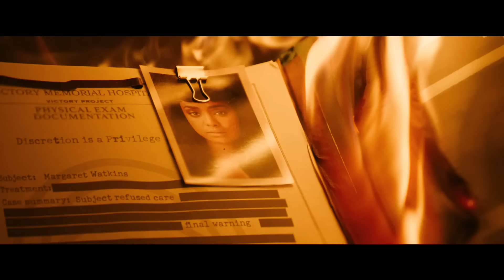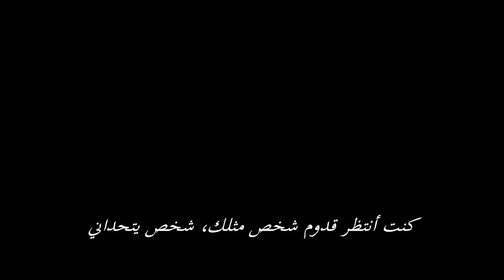DON'T WORRY DARLING TRAILER #2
Are you ready to live the life you deserve?

From New Line Cinema comes “Don’t Worry Darling,” directed by Olivia Wilde (“Booksmart”) and starring Florence Pugh (Oscar-nominated for “Little Women”), Harry Styles (“Dunkirk”), Wilde (upcoming “Babylon”), Gemma Chan (“Crazy Rich Asians”), KiKi Layne (“The Old Guard”) and Chris Pine (“All the Old Knives”).

Alice (Pugh) and Jack (Styles) are lucky to be living in the idealized community of Victory, the experimental company town housing the men who work for the top-secret Victory Project and their families. The 1950’s societal optimism espoused by their CEO, Frank (Pine)—equal parts corporate visionary and motivational life coach—anchors every aspect of daily life in the tight-knit desert utopia.

While the husbands spend every day inside the Victory Project Headquarters, working on the “development of progressive materials,” their wives—including Frank’s elegant partner, Shelley (Chan)—get to spend their time enjoying the beauty, luxury and debauchery of their community. Life is perfect, with every resident’s needs met by the company. All they ask in return is discretion and unquestioning commitment to the Victory cause.

But when cracks in their idyllic life begin to appear, exposing flashes of something much more sinister lurking beneath the attractive façade, Alice can’t help questioning exactly what they’re doing in Victory, and why. Just how much is Alice willing to lose to expose what’s really going on in this paradise?

An audacious, twisted and visually stunning psychological thriller, “Don’t Worry Darling” is a powerhouse feature from director Olivia Wilde that boasts intoxicating performances from Florence Pugh and Harry Styles, surrounded by the impressive and pitch-perfect cast.

The film also stars Nick Kroll (“How It Ends”), Sydney Chandler (“Pistol”), Kate Berlant (“Once Upon a Time… In Hollywood”), Asif Ali (“WandaVision”), Douglas Smith (“Big Little Lies”), Timothy Simons (“Veep”) and Ari’el Stachel (upcoming “Respect the Jux”).

Wilde directs from a screenplay penned by her “Booksmart” writer Katie Silberman, based on a story by Carey Van Dyke & Shane Van Dyke (“Chernobyl Diaries”) and Silberman. The film is produced by Wilde, Silberman, Miri Yoon and Roy Lee, with Richard Brener, Celia Khong, Alex G. Scott, Catherine Hardwicke, Carey Van Dyke and Shane Van Dyke executive producing.

Wilde is joined behind the camera by two-time Oscar-nominated director of photography Matthew Libatique (“A Star Is Born,” “Black Swan”), production designer Katie Byron (“Booksmart”), editor Affonso Gonçalves (“The Lost Daughter”), Oscar-nominated composer John Powell (“Jason Bourne”), music supervisor Randall Poster (“No Time to Die”) and costume designer Arianne Phillips (“Once Upon a Time… In Hollywood”).

A New Line Cinema presentation, “Don’t Worry Darling” will be distributed worldwide by Warner Bros. Pictures and is set to open in theaters in North America on September 23, 2022 and internationally beginning 21 September 2022.